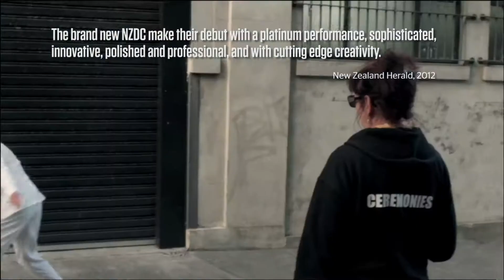2019 NZDC Showreel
A look at the work created by The New Zealand Dance Company in the last six seasons.